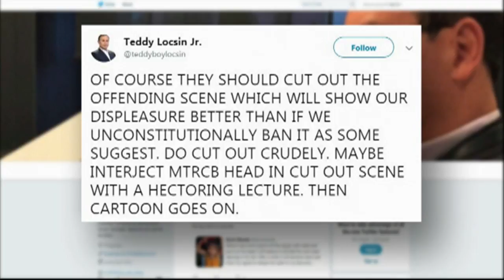DFA Sec. Teddy Locsin Jr., gustong ipaboycott ang mga pelikula ng Universal Pictures? | ONE BALITA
Nanawagan si ForeignAffairs Sec. TeddyLocsinJr. na i-boycott sa iba't ibang bahagi ng mundo ang mga pelikula ng UniversalPictures matapos itampok ang NineDashLine ng China sa pelikulang ""Abominable"".